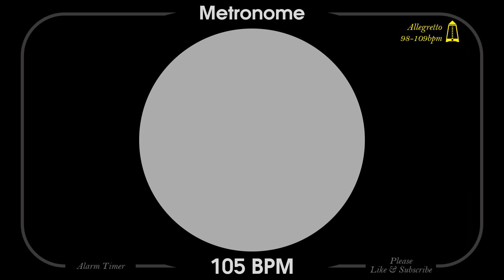105 BPM Metronome - Allegretto - 1080p - TICK and FLASH, Digital, Beats per Minute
Full HD 1080p Metronome ticker with Finishing Circle